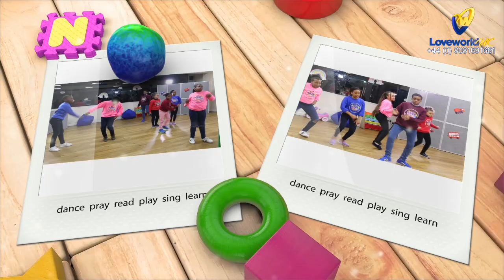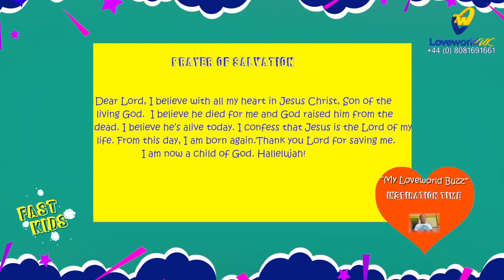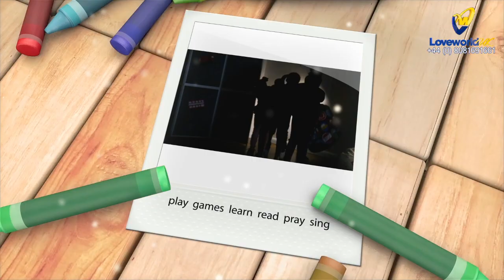FK SEASON 3 EP 29